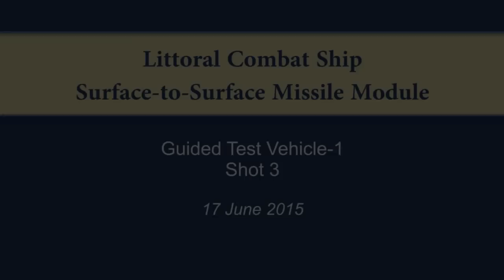Successful LCS Surface to Surface Missile Test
All three missiles from a "ripple fire" response strike their moving targets during successful engineering development tests of modified Longbow Hellfire missiles conducted in June. The missile system, designated the Surface-to-Surface Missile Module (SSMM), is expected to be fully integrated on Littoral Combat Ship (LCS) in late 2017, increasing the lethality of the Navy's LCS fleet.